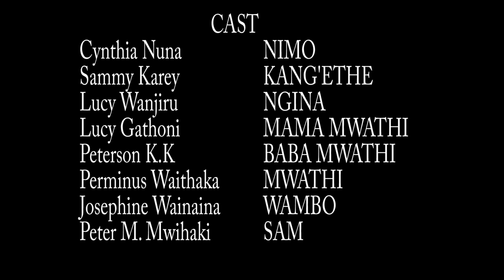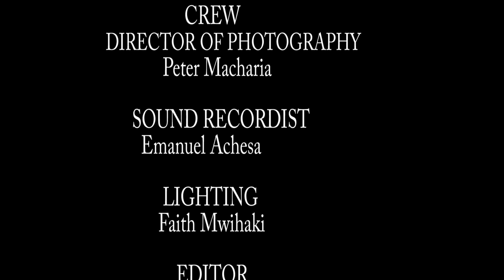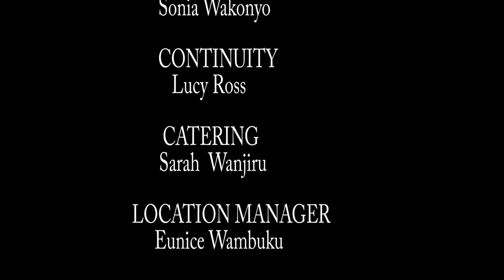Rihia ria Uturika part 1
A Gikuyu Love  story produced and directed by Sammy Karey and Josphine Wainaina